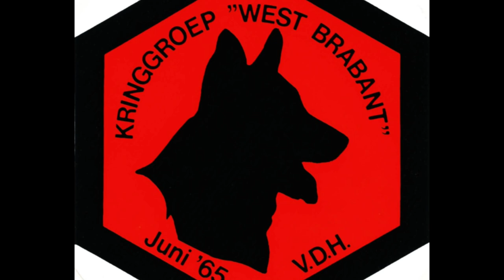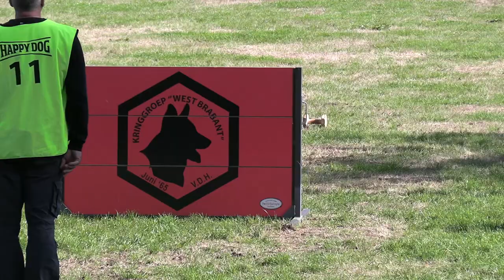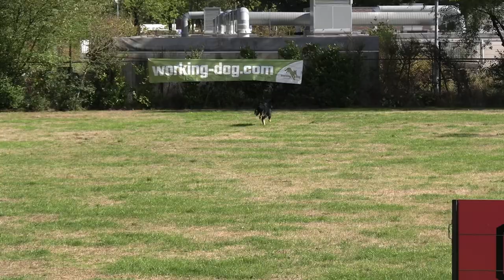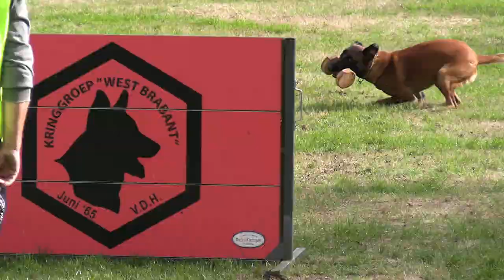Korte impressie van de Vijf Dorpen Bokaal 2022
Kringgroep West Brabant hield voor de 22e keer de Vijf Dorpen bokaal.

Hierbij een korte samenvatting van alle deelnemers.